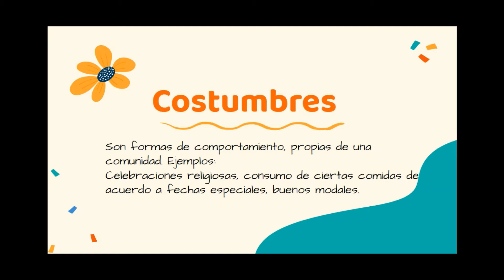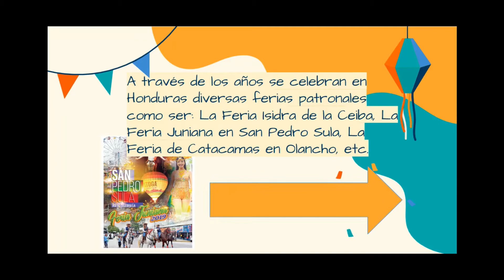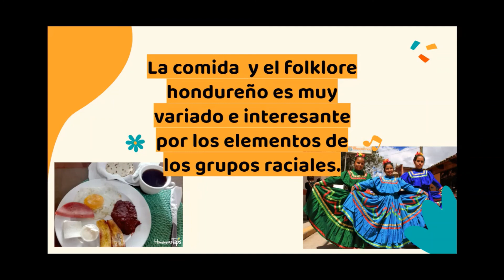Costumbres y Tradiciones Ciencias Sociales Segundo grado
Las tradiciones y costumbres Hondureñas son hermosas y llenas de historia, espero en este vídeo logres apreciar y aprender sobre ellas.